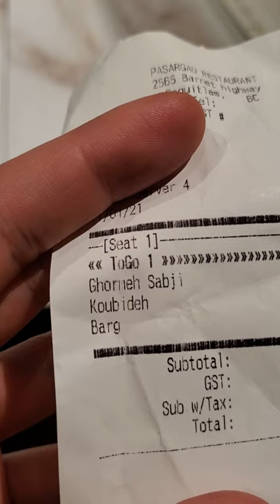Persian food is SHEESH level